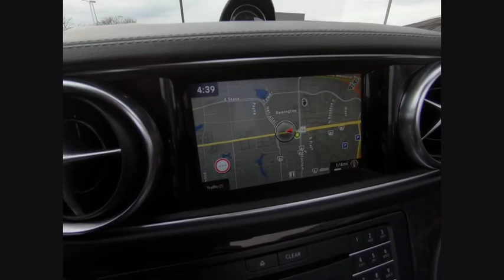2017 Mercedes-Benz SL-Class S5092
2017 Mercedes-Benz SL-Class SL 450

Recent Arrival! 2017 Mercedes-Benz SL-Class SL 450 Black Leather. Priced below KBB Fair Purchase Price! 20/28 City/Highway MPGbrSome of our used vehicles may be subject to unrepaired safety recalls. Check for a vehicle's unrepaired recalls by VIN We accept all offers and approve most! Tax, Title, Licensing, and Fees not included. Reviews:br * Effortless acceleration, even in the entry-level SL450; interior is a model of luxury and refinement; excellent handling doesn't come at the expense of comfort; supercool folding hardtop still allows for decent cargo space. Source: Edmunds